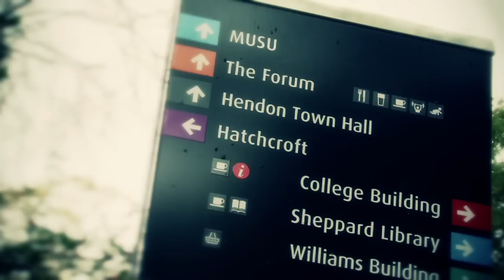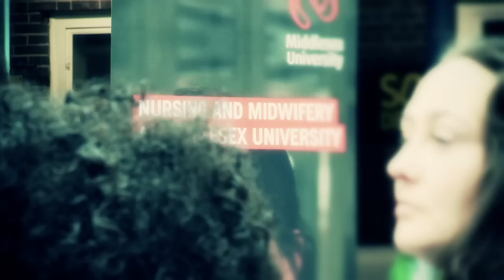Middlesex University - Hendon Open Day 2010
Part one of two commissioned films showcasing the Middlesex Campuses. Shot in a day and edited in two, this piece highlights the Hendon campus.

I've played a bit with frame rates here along with colour saturations to highlight the flow of people into the event, as well as picking out the Middlesex helpers and their bright red tops.

I think it's a lively fun little piece - avoiding too much of the corporate touch. Part two will feature Trent Park campus - which is incredibly leafy and picturesque (weather permitting :0) )